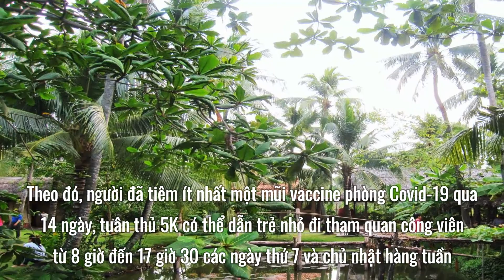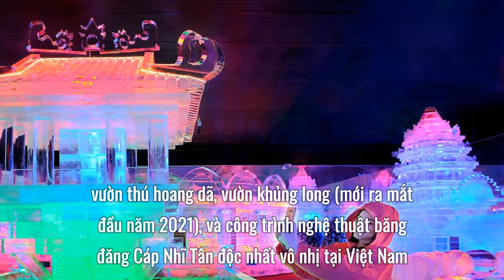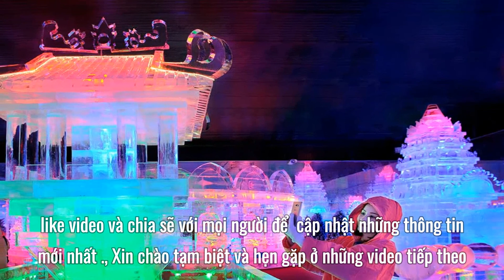Đầm Sen, Bình Quới đón khách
Nhiều khu vui chơi, điểm du lịch như Công viên Văn hóa Đầm Sen, Làng du lịch Bình Quới... đã sẵn sàng đón khách.
Ngày 6 tháng 11 , Công viên Văn hóa Đầm Sen, quận 11 mở cửa đón khách trở lại sau 6 tháng ngưng hoạt động. Theo đó, người đã tiêm ít nhất một mũi vaccine phòng Covid-19 qua 14 ngày, tuân thủ 5K có thể dẫn trẻ nhỏ đi tham quan công viên từ 8h đến 17 giờ 30 các ngày thứ 7 và chủ nhật hàng tuần, chỉ xét nghiệm nCoV khi có triệu chứng. Với khách đã tiêm 2 mũi vaccine và là F0 đã khỏi bệnh cũng được yêu cầu tương tự.
Ông Hà Thuận An, Phó giám đốc Công viên Văn hóa Đầm Sen, cho biết trước ngày mở cửa một tuần, nhân viên đã được quy động để chỉnh trang cơ sở vật chất và ngày 5 tháng 11 , mọi hoạt động, dịch vụ đã sẵn sàng trở lại, chỉ trừ khu vực sân khấu hiện chưa đưa vào sử dụng do tuân phủ nguyên tắc phòng dịch.
Ngày đầu mở cửa, công viên hơn 30 ha này dự kiến đón khách tối đa 50% công suất. Giá vé vẫn được giữ nguyên ở mức 120 nghìn   đồng với người lớn và 80 nghìn   đồng với trẻ em, trẻ dưới 1 mét miễn phí vào cổng.
Tại Đầm Sen, du khách có thể thư giãn với hơn 30 hệ thống trò chơi, trong đó có cả những trò cảm giác mạnh được yêu thích như Roller Coaster, Spinning Coaster, tàu vượt thác, Power Surge. Du khách cũng có thể tham quan khu thủy cung với các loài cá biển, cá sông amazon, lồng chim khổng lồ, vườn thú hoang dã, vườn khủng long (mới ra mắt đầu năm 2021), và công trình nghệ thuật băng đăng Cáp Nhĩ Tân độc nhất vô nhị tại Việt Nam.

1. Playlist Clip Hề Khựa Mùa Covid
2. Video mới cập nhật:
 Tàu Cát Linh - Hà Đông trước ngày khai thác
 Vụ 18 trẻ sơ sinh bị tiêm nhầm vacicne
 TP HCM sẽ tổ chức đại lễ cầu siêu
 1. Công ty TNHH MTV Than Thành Đức ( Cân ô tô 80 tấn) 24/24: